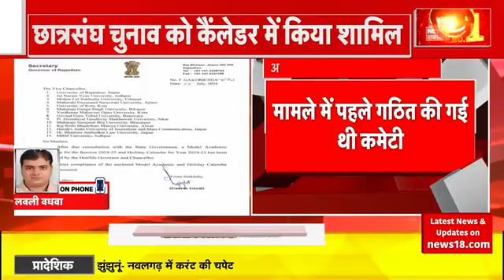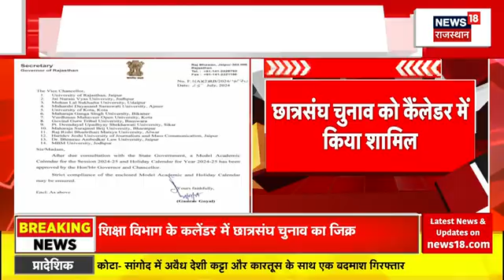Rajasthan News : INS Brahmaputra Accident में शहीद बेटे का Jhunjhunu में हुआ अंतिम संस्कार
INS Brahmaputra हादसे में Rajasthan का एक बेटा शहीद हो गया है. Jhunjhunu के इस बेटे है देश के लिए अपनी शाहदत दे दी. आज इस लाल का उनके गांव माँ अंतिम संस्कार हुआ...